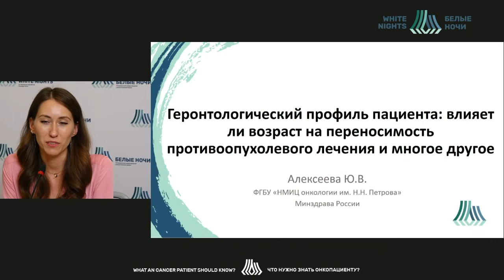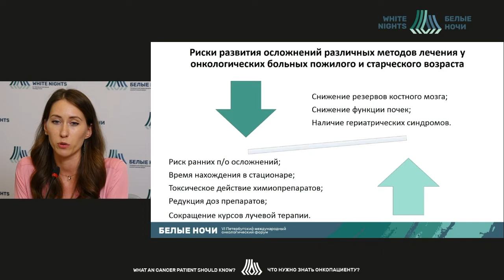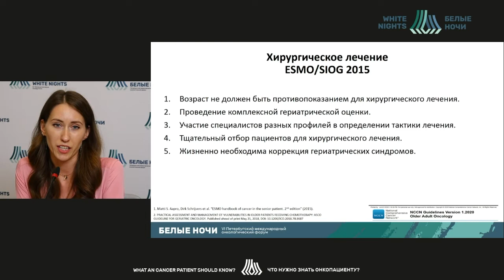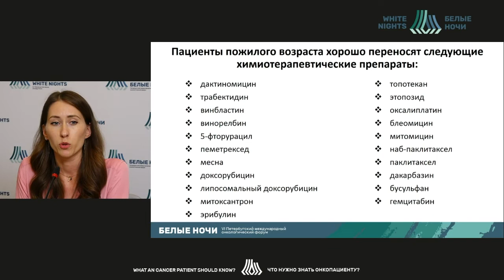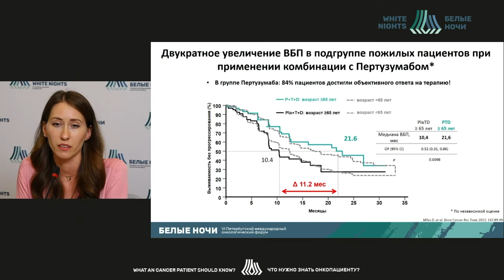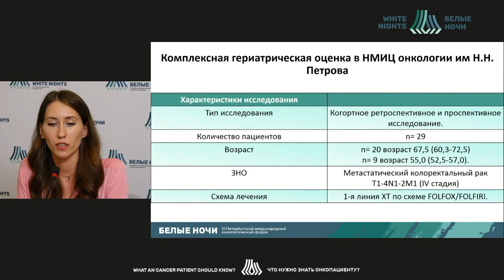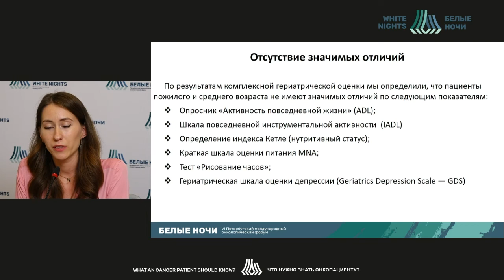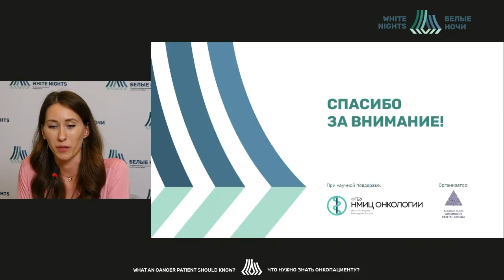Геронтологический профиль пациента: влияет ли возраст на переносимость противоопухолевого лечения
Алексеева Юлия Владимировна - врач-онколо отделения краткосрочной химиотерапии ФГБУ «НМИЦ онкологии им. Н.Н. Петрова» Минздрава России, Санкт-Петербург